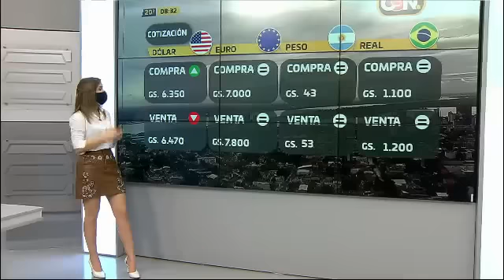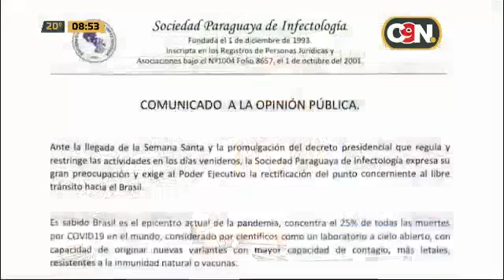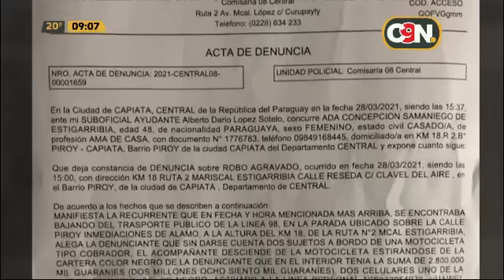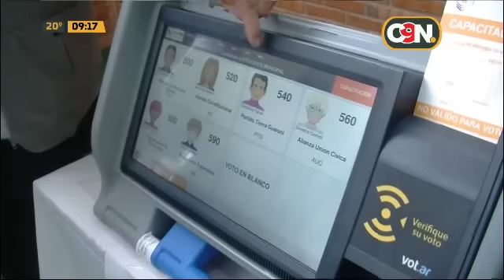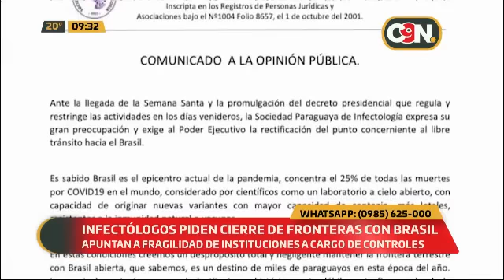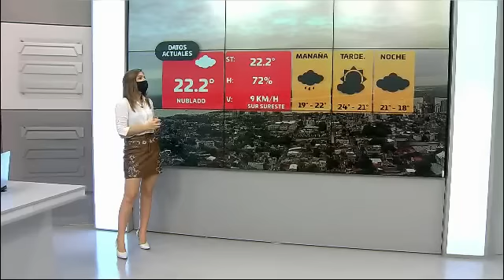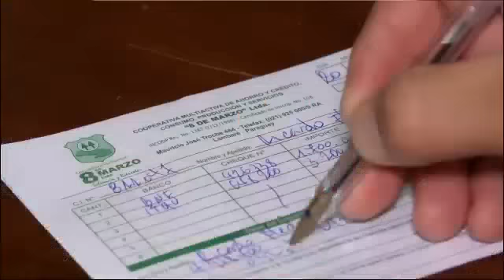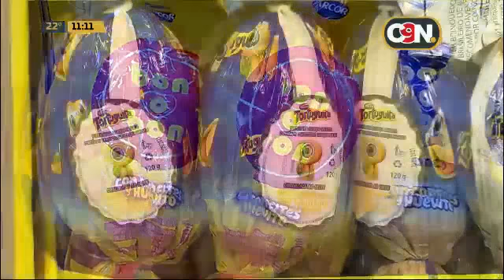C9N Edición Matinal: Programa del 29 de Marzo del 2021